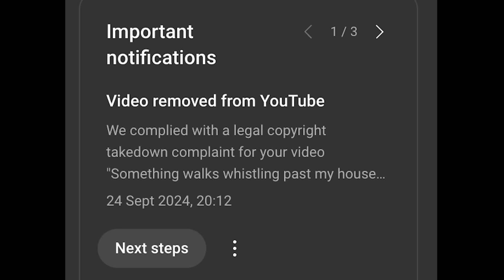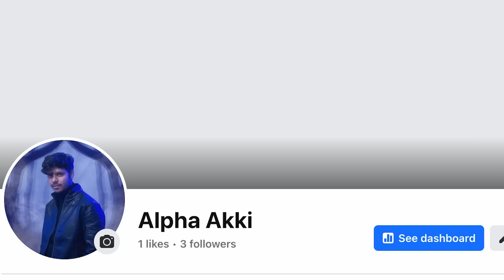Something walks outside my window every night (Part 2)